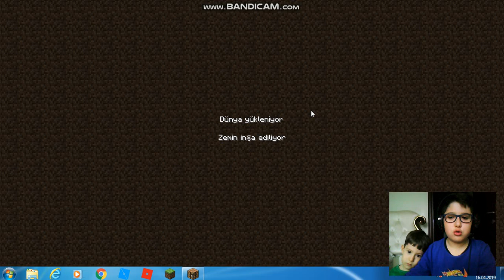minecraft survival bölüm 1: Başlangıç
merhaba arkadaşlar ben  Nuri, kardeşim Ahmet'le minecraft survival macerasına başladık. İyi seyirler.